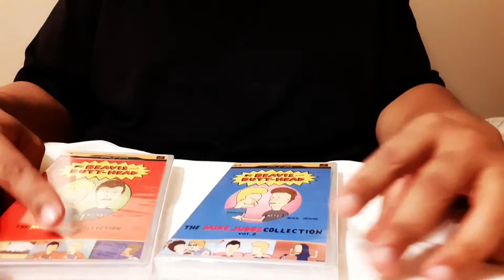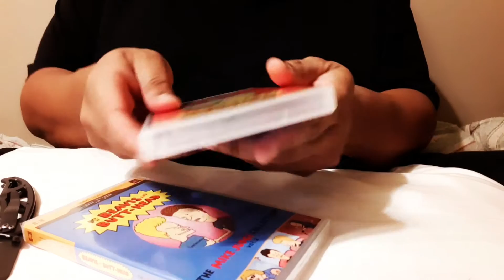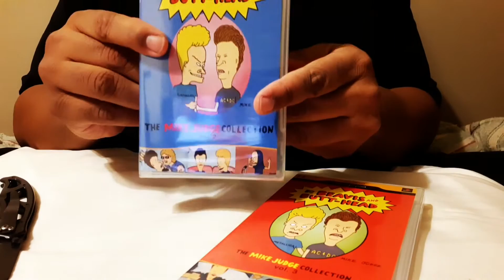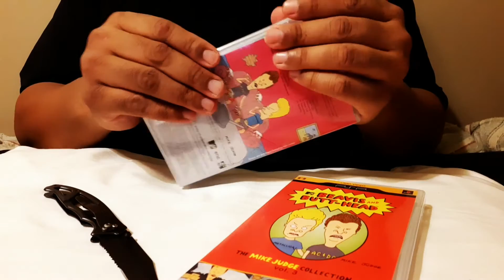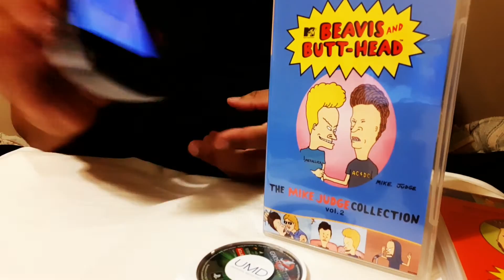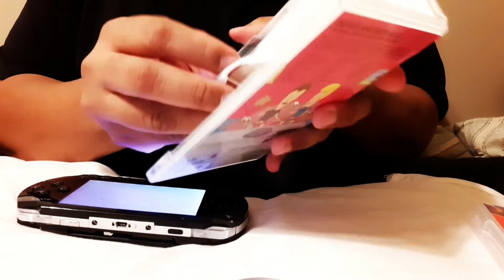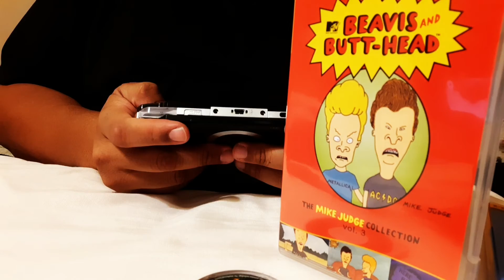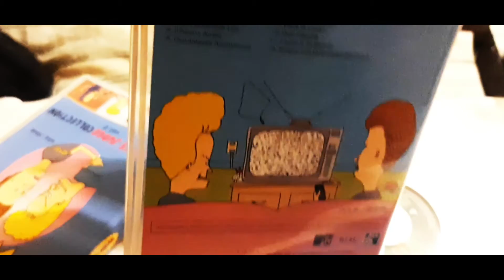PlayStation Portable (PSP UMD BEAVIS & BUTT-HEAD VOL.2 & VOL.3)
PlayStation Portable

The PlayStation Portable[a] (PSP) is a handheld game console developed and marketed by Sony Computer Entertainment. It was first released in Japan on December 12, 2004, in North America on March 24, 2005, and in PAL regions on September 1, 2005, and is the first handheld installment in the PlayStation line of consoles. As a seventh generation console it competed with the Nintendo DS.
PSP

(abbreviation)DeveloperSony Computer EntertainmentManufacturerSony ElectronicsProduct familyPlayStationTypeHandheld game consoleGenerationSeventh generationRelease date

NA: March 24, 2005

BR: March 24, 2005

INA: March 24, 2005

EU: September 1, 2005

AS: September 1, 2005

AF: September 1, 2005

Lifespan2004–2014 (10 Years)Introductory priceUS$249.99[1]Discontinued

NA: January 2014

JP: June 2014

PAL: December 2014

Units soldWorldwide: 80–82 million[2][3][4]MediaUMD, digital distributionOperating systemPlayStation Portable system softwareCPU20-333 MHz MIPS R4000Memory

32 MB (PSP-1000); 64 MB (2000, 3000, Go, E1000) (system RAM)

2MB (video RAM)[5]

StorageMemory Stick Duo, Memory Stick PRO Duo
PSP Go: Memory Stick Micro (M2) and 16 GB flash memoryDisplay480 × 272 pixels with 24-bit color, 30:17 widescreen TFT LCD
PSP Go: 3.8 in (97 mm)
other models: 4.3 in (110 mm)GraphicsCustom Rendering Engine + Surface Engine GPU[5]SoundStereo speakers, mono speaker (PSP-E1000), microphone (PSP-3000, PSP Go), 3.5 mm headphone jackConnectivityWi-Fi (802.11b) (except PSP-E1000), IrDA (PSP-1000), USB, Bluetooth (PSP Go)Online servicesPlayStation NetworkDimensionsPSP-1000:
2.9 in (74 mm) (h)
6.7 in (170 mm) (w)
0.91 in (23 mm) (d)
PSP2000/3000:
2.8 in (71 mm) (h)
6.7 in (169 mm) (w)
0.75 in (19 mm) (d)
PSP Go:
2.7 in (69 mm) (h)
5.0 in (128 mm) (w)
0.65 in (16.5 mm) (d)
PSP E1000:
2.9 in (73 mm) (h)
6.8 in (172 mm) (w)
0.85 in (21.5 mm) (d)
MassPSP1000:
9.9 ounces (280 g)
PSP2000/3000:
6.7 ounces (189 g)
PSP Go:
5.6 ounces (158 g)
PSP E1000:
7.9 ounces (223 g)Best-selling gameGrand Theft Auto: Liberty City Stories (7.6 million) (as of October 2015)[citation needed]Backward
compatibilityPlayStation (download only)SuccessorPlayStation Vita